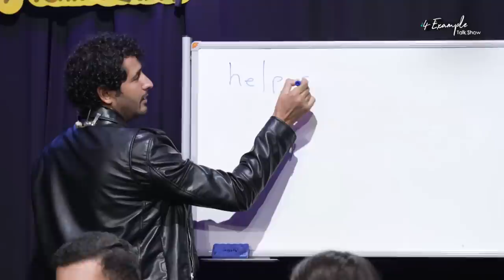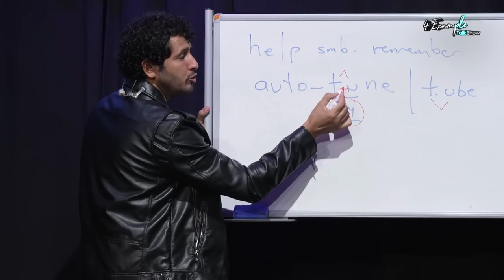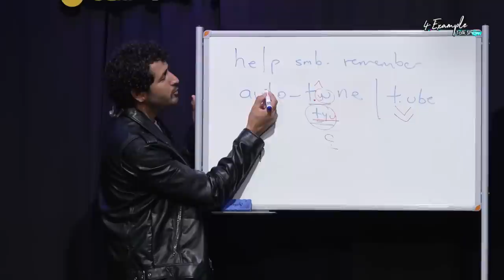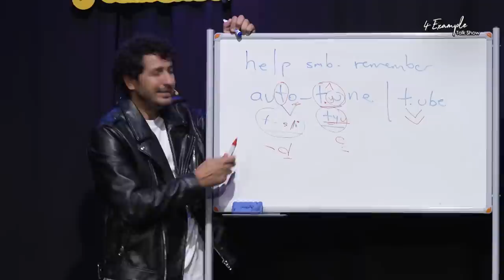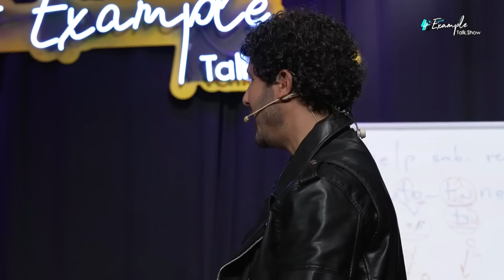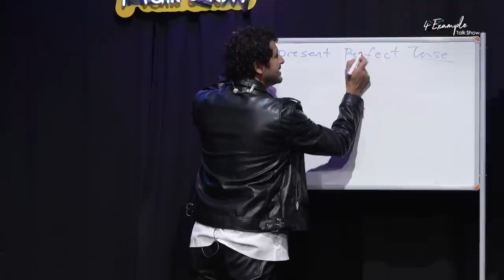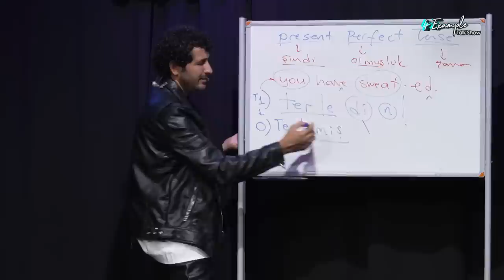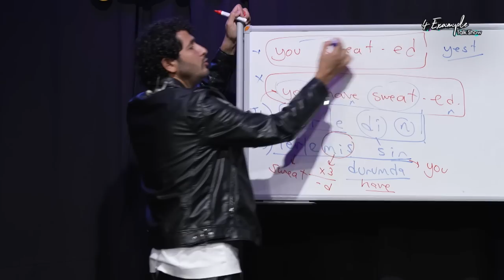Konuk: Hayki | 4 Example Talk Show 2. Sezon 20. Bölüm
İngilizce öğretmeni Taner Çağlı’nın sunduğu 4 Example Talk Show, birbirinden ilginç konu ve konuklarıyla her hafta YouTube’ta✌️2. Sezon 20. Bölüm konuğu Hayki.

iyi seyirler. 🍿📽️

Hayki Kimdir?

İstanbul doğumlu rap sanatçısı, söz yazarı, prodüktör, yapımcı ve yönetmen. 2012 Aralık ayında "Birkaç Milyar Soluk'' isimli ilk stüdyo albümünü dinleyiciler ile buluşturdu. 2016 yılında Hayko Cepkin’in “Beni Büyüten Şarkılar Vol 1” isimli albümüne ''Aldırma Gönül'' ile konuk oldu. Albümün çıkış klibini birlikte düet yaptıkları “Aldırma Gönül” isimli şarkıya çektiler. Zeytinli Rock Festivalinde bu şarkıyı ilk kez seslendirdiler. Hayki aynı zaman da bu festivalde sahne alan ilk Rap sanatçısı olma ünvanını da taşımaktadır. 2017 Yılında DMC Yapım etiketi ile ''B1R'' adlı single çalışmasını ve klibini yayınladı. Şarkı çok beğenildi ve kısa sürede 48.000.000 izlenmeye ulaştı. B1R adlı proje toplamda 90 satır ile şimdiye dek yazılmış en uzun rap verse olma özelliğini de taşımakta. Proje Türkiye’nin 81 ilini özellikleri ile kafiyeli bir biçimde anlatmaktadır. 2017 yılında "Katil" isimli single çalışmasını ve klibini yayınladı. Bu çalışmada kendisine “Eypio” eşlik etti. Çalışma 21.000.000 stream aldı. Hayki 2018 yılında Sony Music Türkiye etiketi ile '''OL' albümü yayınlandı. Albümde kendisine Hayko Cepkin eşlik etti.2019 yılında kendi plak şirketi Unique Fabric'i kurdu.

Taner Çağlı Kimdir?

Bir toplumun DNA’sı konuştuğu dildir düşüncesiyle “Linguistik Genetik” kavramını yaratan ve bu alanda çalışmalar yapan Taner Çağlı, 1987 yılında Adapazarı’nda doğdu. İlkokulu İzmit’te, Ortaokulu İstanbul’da, liseyi yine İzmit’te tamamladıktan sonra Doğu Akdeniz Üniversitesi Mütercim Tercümanlık Bölümü’nü tam burslu kazanmış ve 2009 yılında mezun oldu.

Üniversiteyi bitirdikten sonra “her şeyi eş zamanlı çeviren bir yazılım icat etme” hayaliyle İstanbul’a gelen Çağlı, bir yandan ‘simultane çevirmenlik’ yapmış diğer yandan hayalini gerçekleştirecek know-how’ı geliştirmeye devam etmiştir. Bu esnada, her şeyi çeviren bir yazılım yapmaya çalışırken aslında devasa bir ‘eğitim sistemi’ yarattığını fark etmiş ve bütün dikkatini bu alana vermiştir. 12 Yıldır, ana dili Türkçe olan binlerce kişiye İngilizce öğretmiş olan Çağlı, şu anda hem öğretmeye devam etmekte hem de Dil Mektebi A.Ş.’nin başkanlığını yürütmektedir.